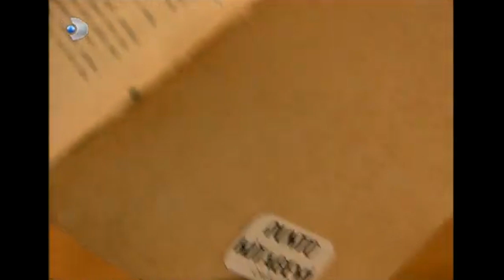Elif, Filiz'le Konuşmaya Gitti! - Ihlamurlar Altında 17. Bölüm